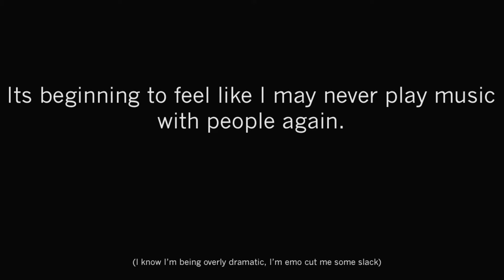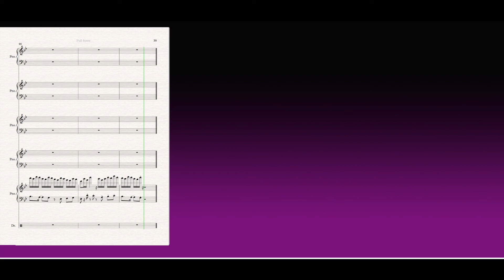Impossible Music #1: Colors Carl Christensen